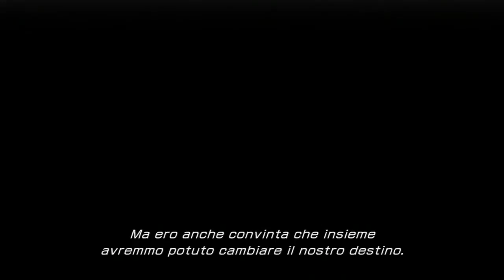Final Fantasy XIII [ITA] Walkthrough Part 46 - Questione di fortuna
Purtroppo, prima di questa parte ci sarebbe dovuto essere un altro video. Fortunatamente era solamente relativo al gameplay e non aggiungeva nulla alla storia dato che era composto solamente da esplorazioni e scontri. Finalmente i nostri eroi sono riuniti, che cosa accadrà ora? Buona visione e continuate a seguirmi :)